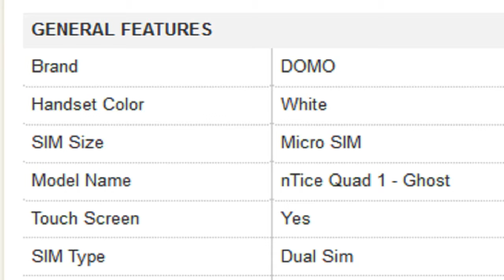DOMO nTice Quad 1 - Ghost Mobile Specification [INDIA]